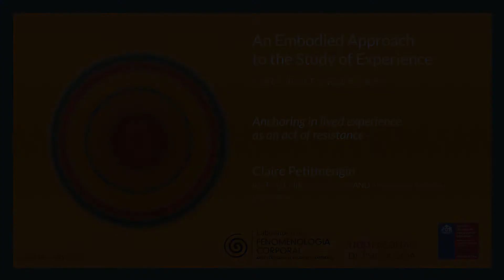An Embodied Approach to the Study of Experience - Claire Petitmengin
"Anchoring in lived experience as an act of resistance"

This is the second presentation of EASE Conferences organized by Laboratorio Fenomenología Corporal in October 2020.

Abstract:
The main idea of this text is that our way of life and the ecological catastrophe it is bringing about are intimately linked to our blindness to that which is closest to us: our lived experience. The crucial problem is that we do not recognize the "felt" dimension of our experience, the vibrant and quivering dimension where the separation between inner and outer space, between "me" and "the world" vanishes. At the cost of considerable tension, we try on the contrary to maintain a separation between these two spaces, which has the effect of depriving them both of life, of dis-animating them. Cut off from the source of life and meaning, we are drained of our vital energy. The weaker we become, the more we try to satisfy ourselves with frantic consumption, and the more we exhaust the earth. This rupture with the living heart of our experience is thus the very condition for the survival of our current economic system, which strives to maintain it. Liberation from this enslavement requires recognizing and loosening the tensions that cut us off from our experience, the precondition that would allow us to regain our lucidity, our dignity, and the courage to change our model of society.

Claire Petitmengin
Institut Mines-Télécom and Archives Husserl, ENS, Paris.